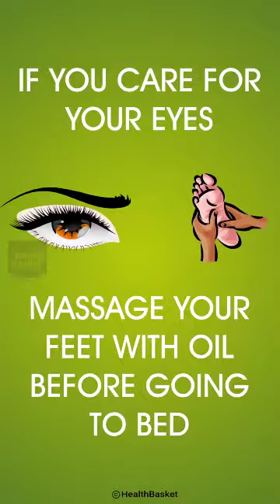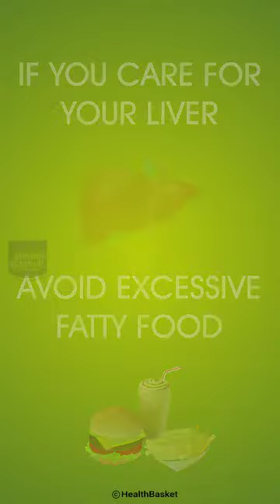Being thankful for your BODY